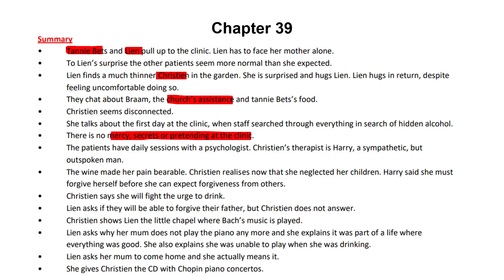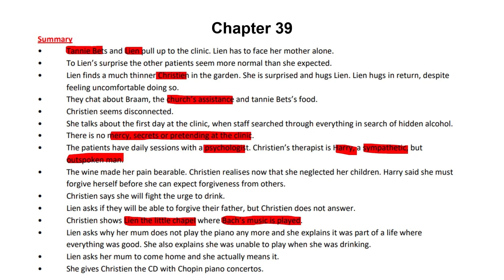Lien se lankstaanskoene Hoofstuk 39 | Grade 12 Afrikaans